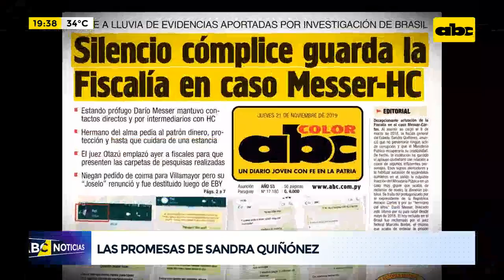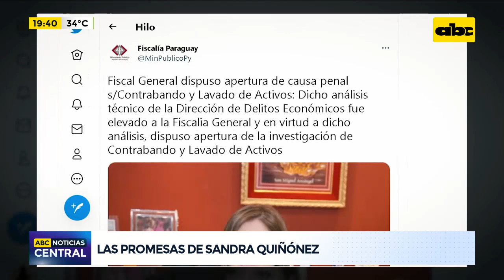Comienzo, promesas y silencios de Sandra Quiñones como Fiscal Gral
La mujer en ocupar el cargo de fiscal general del estado, Sandra Quiñonez, asumió en 2018 con la promesa de no defraudar, de recuperar la credibilidad de la que carecía el ministerio público. en el siguiente material,  compartimos sus palabras, lo que prometía que iba a ser su gestión al frente del ministerio público, pero también exponemos las omisiones y los silencios, que muchas veces fueron la respuesta de la fiscalía.